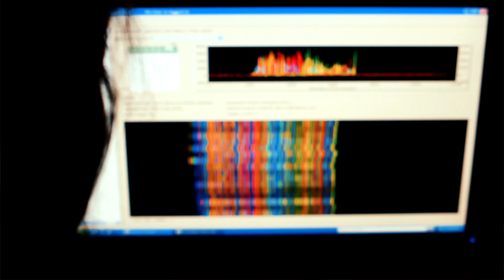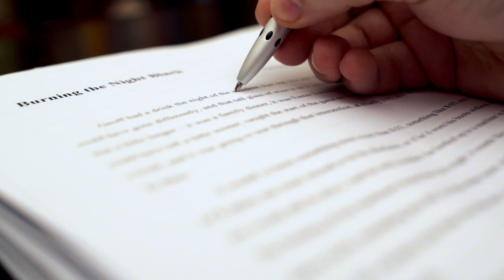"A family curse" warded off by Canadian genomics research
Watch this Newfoundlander's story about how genomics is offering him protection against a potentially lethal disease.